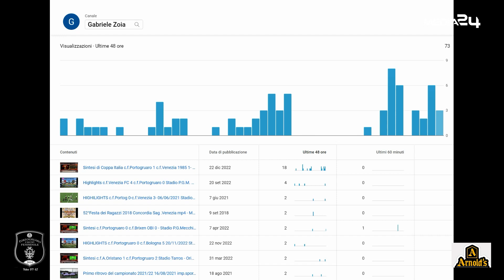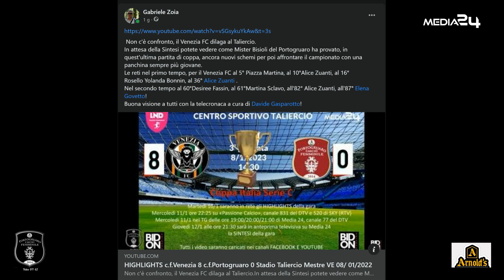Highlights c.f.Orvieto 0 c.f.Portogruaro 1 Stadio F. Mosconi 15/01/2023 FullHD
Con il tempo clemente siamo riusciti ad utilizzare le videocamere di porta!
In attesa dell'ampia Sintesi eccoci con gli Highlights commentati da Davide
Gasparotto, la lunghissima trasferta ad Orvieto (1100 kM) con la visita al
Duomo, uno dei più bei monumenti d ITALIA , il Portogruaro si è conquistato
tre ottimi punti con la rete al 2° di Vittoria Gava ,
PS. Ringrazio il principale sostenitore del Progetto Calcio Femminile in Rete
Giorgio Furlanis che investe molte energie per valorizzare il
calcio in ROSA Portogruarese .  buona visione !